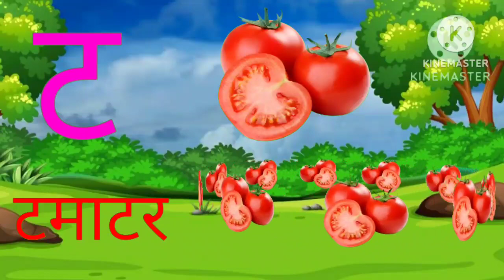chhota se anar,ka se kabutr,अ से अनार,क से कबूतर, हिन्दी वर्णमाला,अ से अनार आ से आम